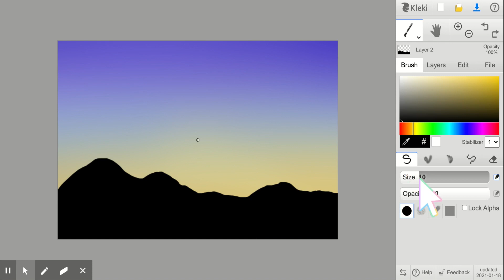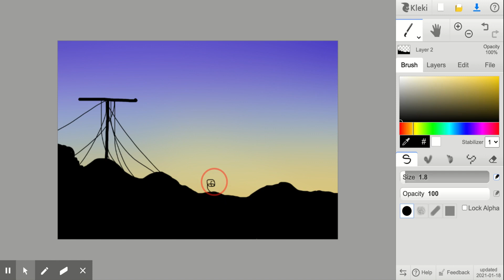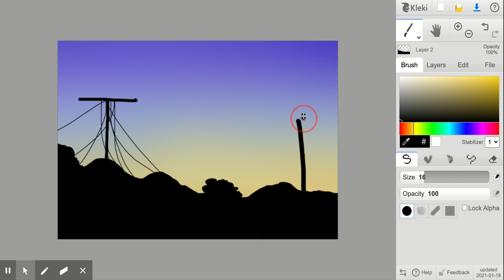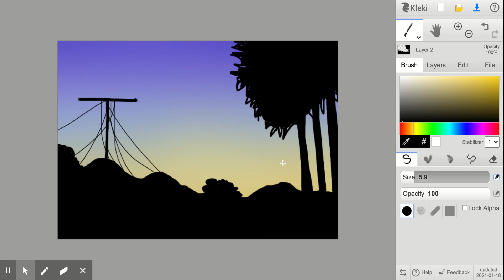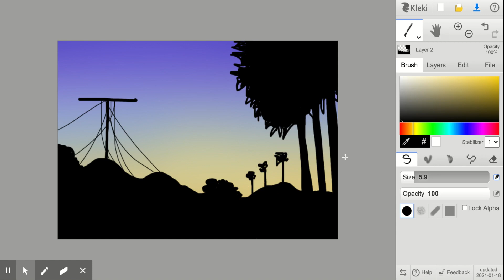Adding details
Adding more details on Kleki.com